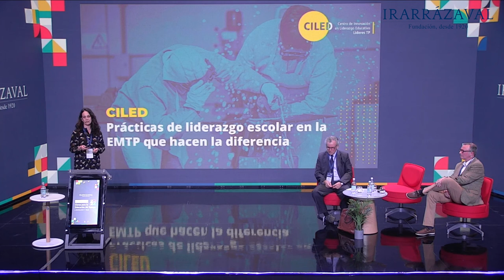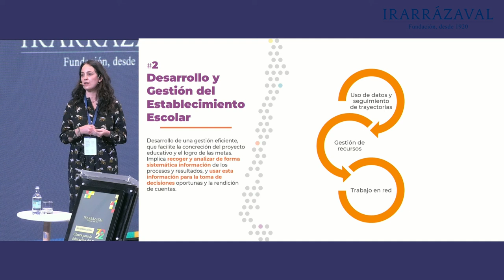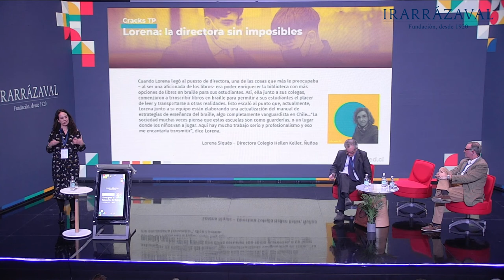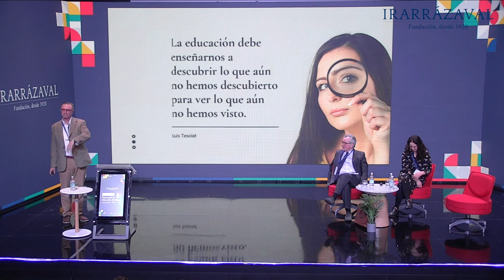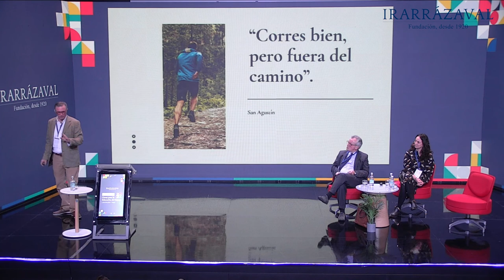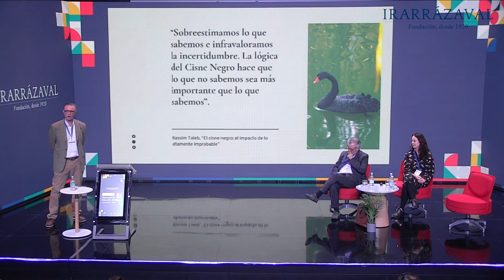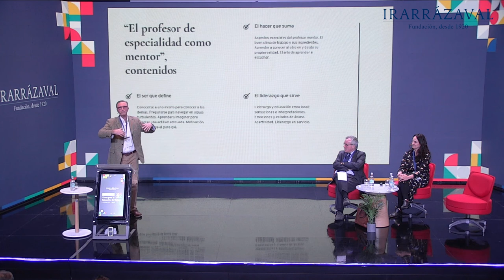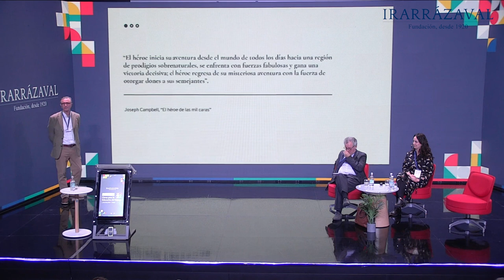Panel de conversación “Liderazgo en la RED”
Panel realizado en el marco del XXIII Seminario Nacional Claves para la Educación del Futuro: “Liderazgo y RED” de la Fundación Irarrázaval.

Moderador: Aníbal Vial, Gerente General Fundación Irarrázaval.

Panelistas:
Soledad Ortúzar, directora ejecutiva del Centro de Innovación en Liderazgo Educativo (CILED-UDD).
Luis Tesolat, fundador del Instituto de Educación para el Desarrollo Personal de Rosario, Argentina.

Jornada  realizada el lunes 1 de agosto de 2022 en el Auditorio de la Cámara Chilena de la Construcción, Apoquindo.